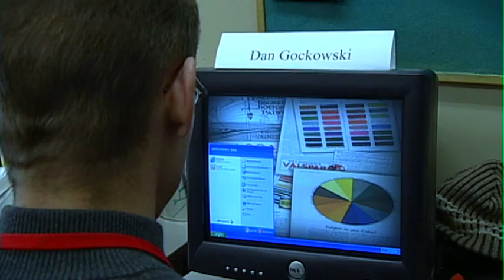Valspar and Lifeworks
Valspar discusses how Lifeworks supports adults with developmental disabilities as they make an impact at the workplace.  The power of employment.